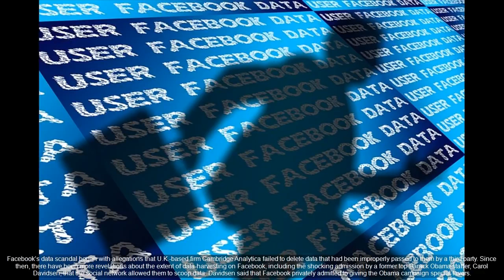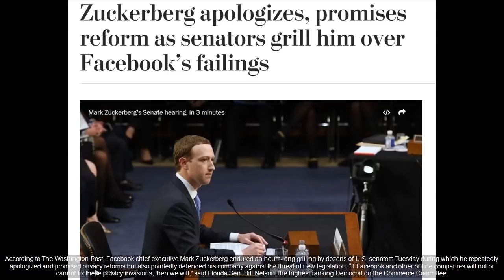Mark Zuckerberg Humiliated As Viral Photo